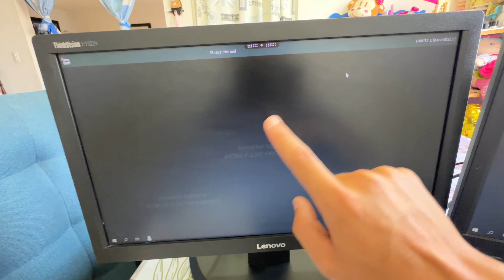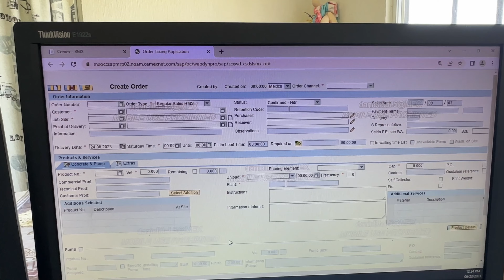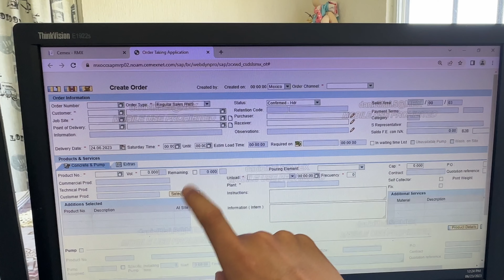TRABAJE en un CALL CENTER !📞 ¿COMO ES EN REALIDAD?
CAPITULOS: :
00:00 BIENVENIDA A CALL CENTER
01:04 LOKERS Y COMEDOR
01:31 MODALIDAD DE HOME OFFICE
02:55 HERRAMIENTAS DE CALL CENTER
04:48 CONCLUSION Y DESPEDIDA